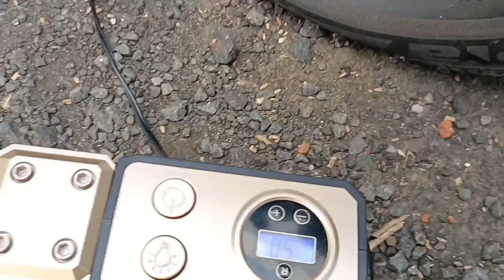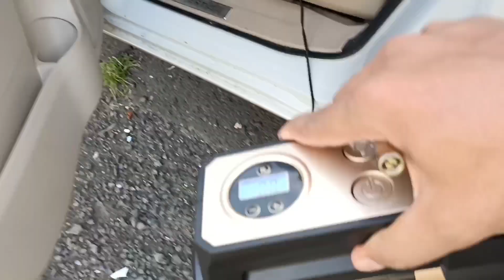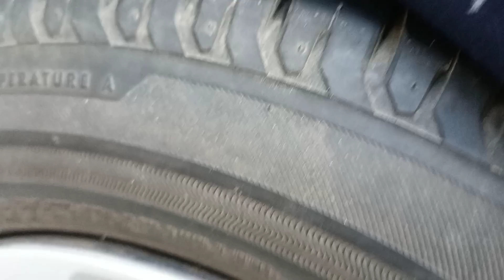सिर्फ ₹10 में घर बैठे पंक्चर निकालिए ||Car Tubeless tyre puncture repairing at HOME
Gharper tyre puncture kaise nikale.